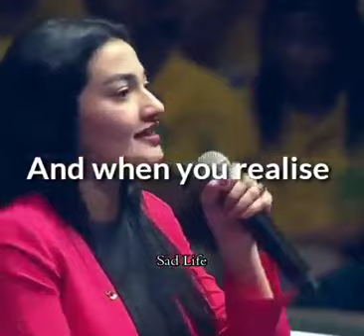Motivational video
Video from Snehlata Rai